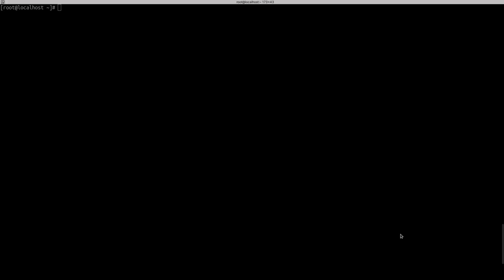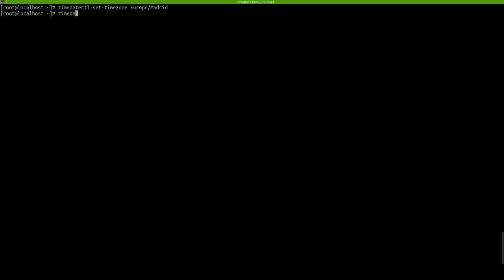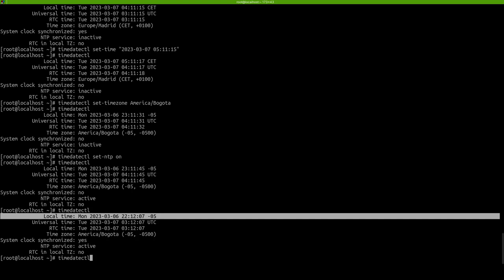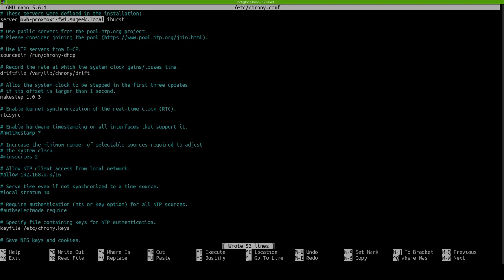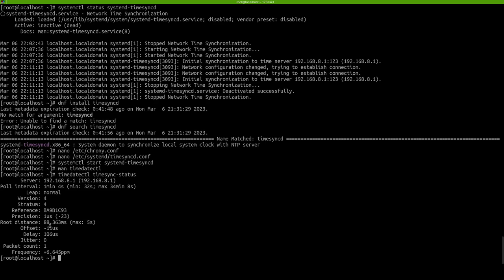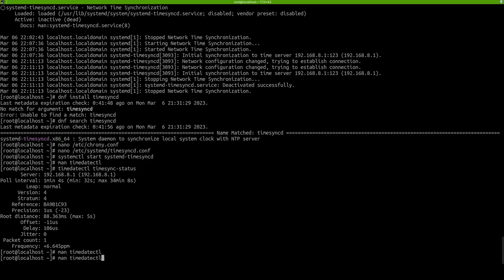LinuxTIP 35: Configurar la hora y fecha en GNU/Linux con timedatectl